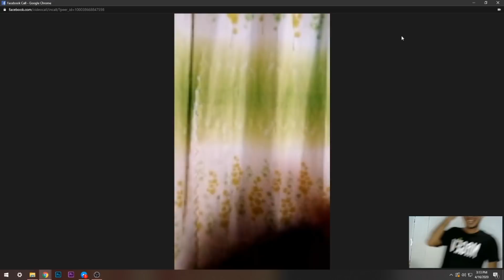KINILIG KAMI NAG VIDEO CALL SA SUBSCRIBERS 😍 SOYBOYS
Yo guys! what is up? TODAYS video is all about KILIG! ENJOY!
to get a chance to video call us 😍